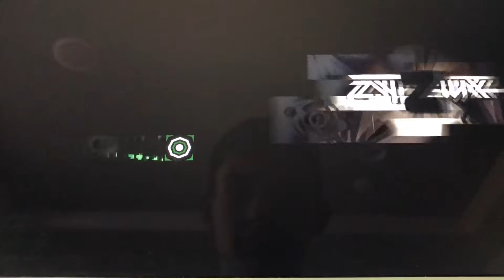Z By Zyzyx 100% [60hz]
The Trilogy Is Done, Pretty Easy. 198 Attempts For This One.